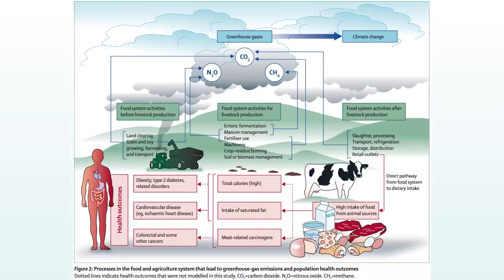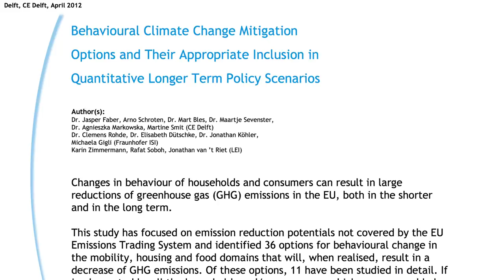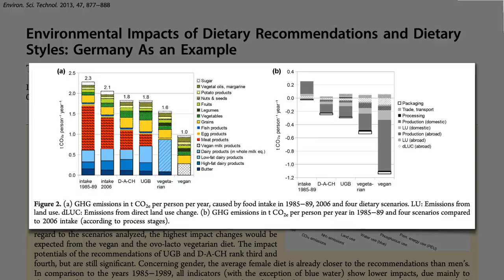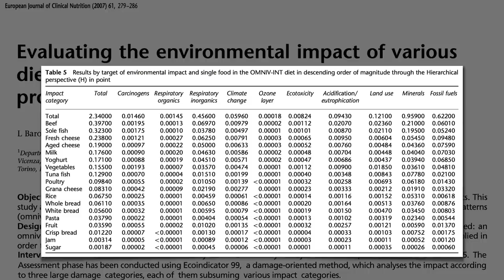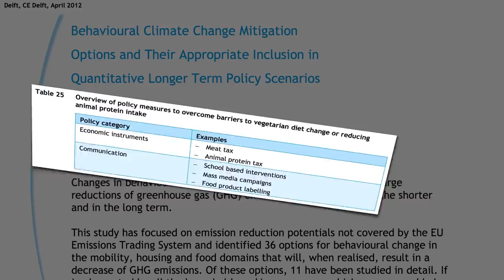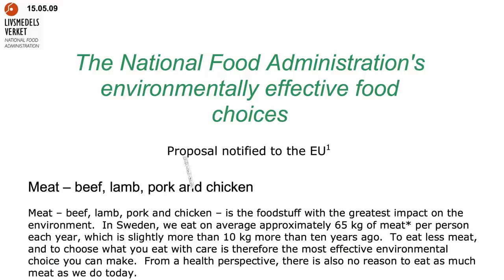Flashback Friday: Diet and Climate Change - Cooking Up a Storm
While epidemics of chronic disease are currently by far our leading causes of death, global warming is considered a looming public health threat. How can we eat to combat dietary diseases and greenhouse gas emissions at the same time?

There are tons of articles on diet and sustainability. Someone should start a SustainabilityFacts.org! It’s such an important topic that I figure I’ll review the new science maybe once every year or two. When the USDA entered these waters, the meat industry appeared to freak out

What about just cutting down on meat in terms of health impacts?

What are the health and food safety consequences of buying organic and GMOs?

This video originally came out in 2015, and our food’s impact on climate change is a growing focus. Here is a summary of the United Nation’s recent report

Have a question about this video? and someone on the NutritionFacts.org team will try to answer it.

Want to get a list of links to all the scientific sources used in this video? You’ll also find a transcript and acknowledgements for the video, my blog and speaking tour schedule, and an easy way to search (by translated language even) through our videos spanning more than 2,000 health topics.

Images thanks to Christmas via Flickr.